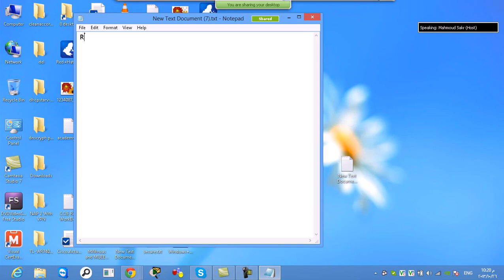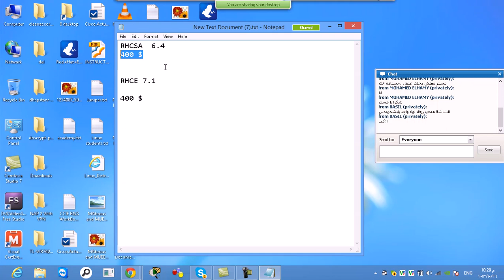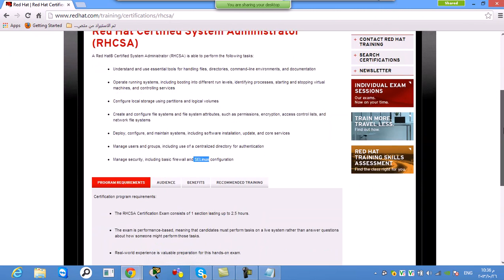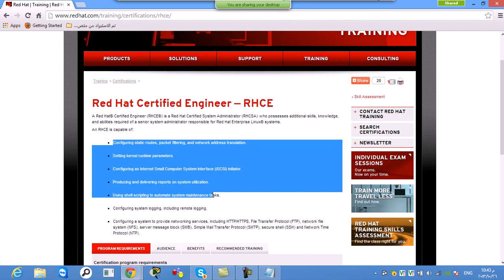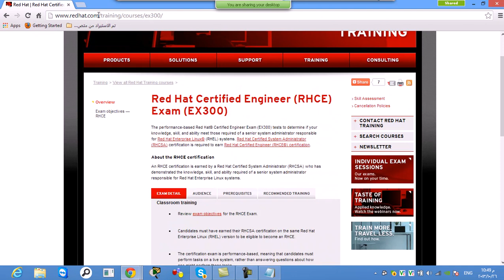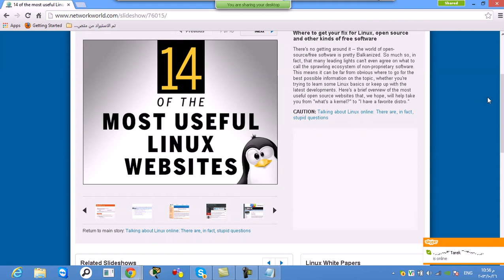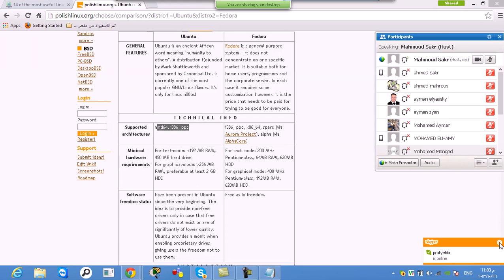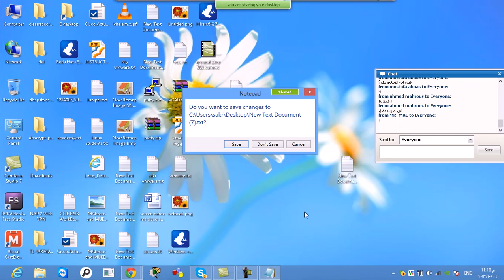03-Red Hat Certified System Administrator (RHCSA) (Lecture 3) By Eng-Mahmoud Sakr | Arabic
03-Red Hat Certified System Administrator (RHCSA) (Lecture 3) By Eng-Mahmoud Sakr | Arabic